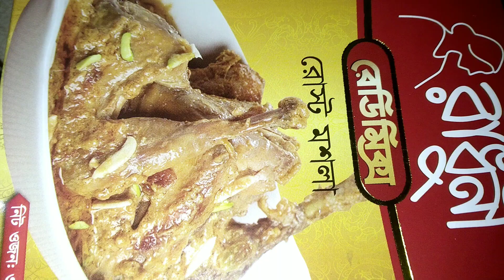ছেলে-মেয়ের আবদার রাখতে শর্টকাটে পোলাও রোস্ট। আমার স্টাইলে একদমই সিম্পল